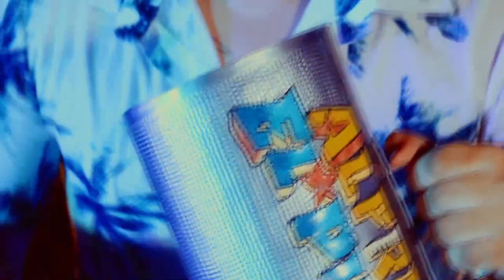Mueve Tu Pompi - Alfredo El Pulpo Y El Puchu lıllıll★V-Personal Jonathan Torres Crazy Sweets ★ıllıll